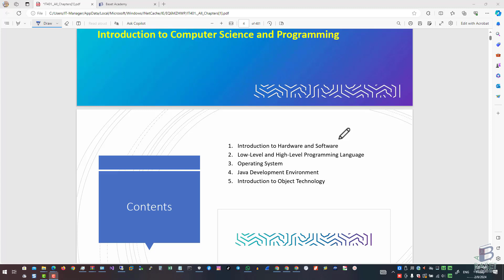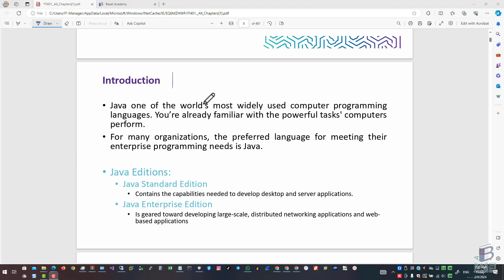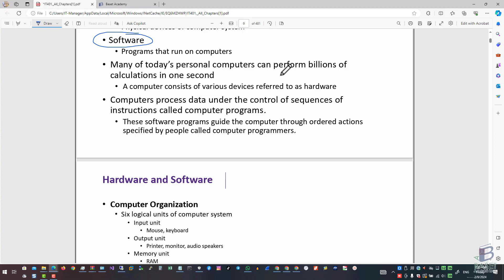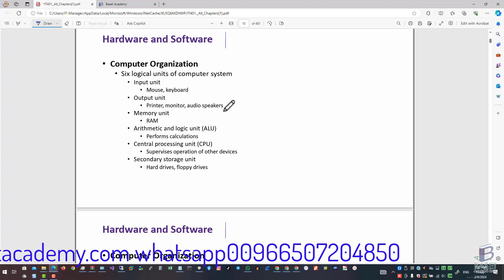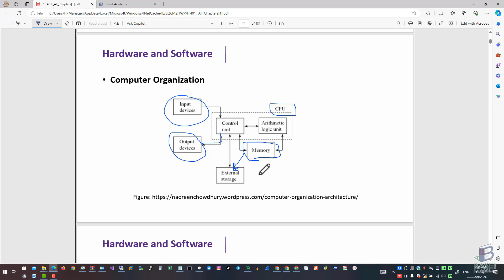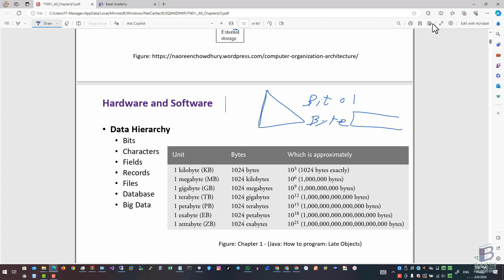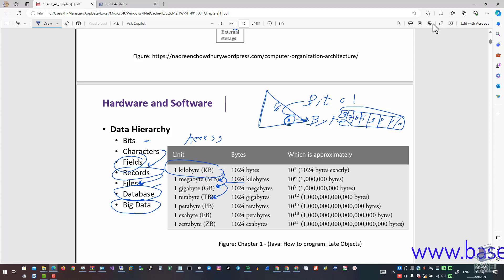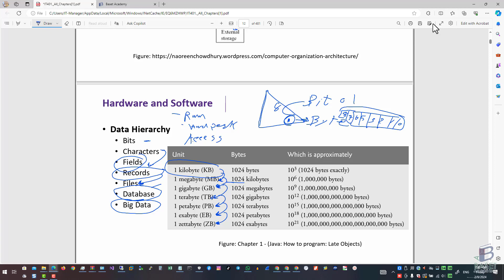عينة شرح مادة IT401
اذا اعجبك الشرح وكنت تريد المزيد تواصل معنا عبر واتساب
او قم بالتسجيل في موقعنا الالكتروني